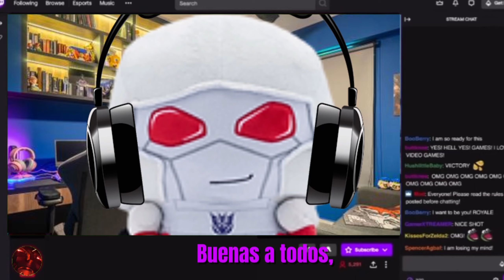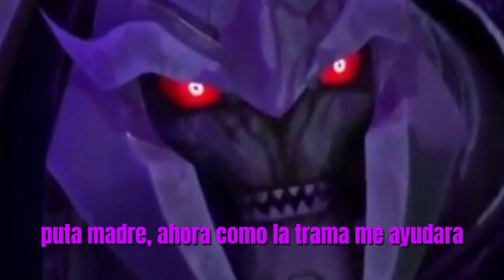𝐌𝐞𝐠𝐚𝐭𝐫𝐨𝐧 𝐒𝐞 𝐕𝐮𝐞𝐥𝐯𝐞 𝐒𝐭𝐫𝐞𝐚𝐦𝐞𝐫. Parodia.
El infame líder Decepticon,  Megatron, se encuentra planeando en la base Decepticon, sobre como derrotar a  su adversario Optimus Prime. Más el líder decepticon descubre una nueva estrategia, usando el poder mediatico de ser streamer para arruinar la imagen de los autobots.

.. Y eso sería el video en resumen XD, una parodia de Transformers, no le busquen más sentido.

Pará rellenar acá les dejo un dato curioso sobre las nutrias:

Las nutrias son conocidas por ser juguetonas y curiosas, ¡pero también son amantes de la limpieza! Mantienen un pelaje excepcionalmente limpio y suave gracias a una rutina de cuidado meticulosa. Para mantener su pelaje impermeable, las nutrias pasan mucho tiempo acicalándose. Además de cepillar su pelaje con las garras, también lo mordisquean y lo frotan vigorosamente con las patas traseras.

Pero lo más sorprendente es que las nutrias también utilizan una técnica única para mantener su pelaje en perfectas condiciones. Son conocidas por llevar una "piedra de aseo" especial en sus patas delanteras mientras nadan. Estas piedras, que generalmente se encuentran en sus hábitats acuáticos, les sirven como herramientas para frotar y limpiar su pelaje. Las nutrias las sostienen y las pasan repetidamente sobre su cuerpo, ayudando a eliminar cualquier suciedad, parásitos o residuos del agua.

Este comportamiento de las nutrias demuestra su increíble adaptación al medio acuático y su dedicación para mantenerse limpias y saludables. ¡Son verdaderas expertas en el arte del aseo y cuidado personal!